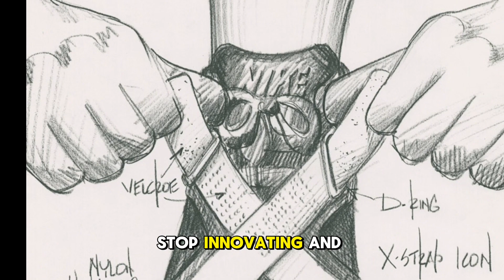☆ 𝐂𝐑𝐄𝐀𝐓𝐈𝐕𝐄𝐒 𝐁𝐄𝐇𝐈𝐍𝐃 𝐈𝐂𝐎𝐍𝐈𝐂 𝐁𝐑𝐀𝐍𝐃𝐒 ☆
Today, we're unraveling the masterminds—the architects who've sculpted the DNA of iconic brands

From Nigo's creative empire spanning Bape, Human Made, Ice Cream, and Kenzo, to Kerby Jean-Raymond's transformative touch on Reebok and Pyer Moss, and Tinker Hatfield's legendary journey with Nike.

Join me as we delve into the profound influence of these creative geniuses and how their visionary careers continue to shape the impact of these brands today.

Connect with Christos 🌀

www. Cosmicchristos.com

Shop with Christos ✨

The Branding Blueprint 🌀

Digital Creator Toolbox 🧰

directors